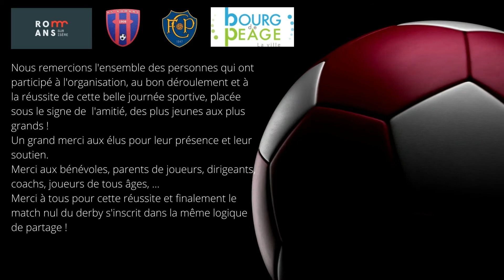27.03.2022 - DERBY P.S. ROMANS : 2 BOURG DE PEAGE : 2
Une belle journée d'amitié et de saine rivalité où nos tous petits avaient été conviés pour leur plus grand bonheur !